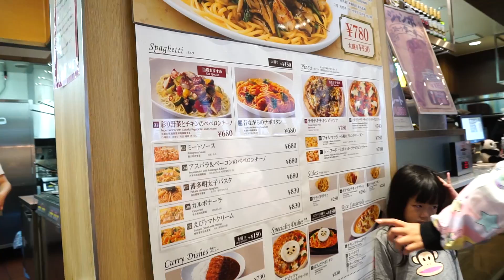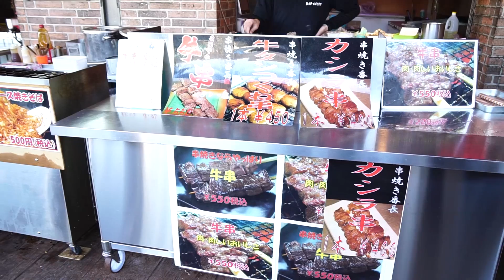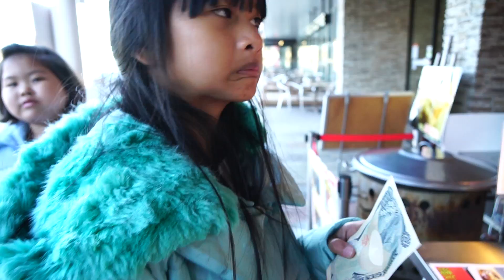ครั้งแรก น้องดาว พาเที่ยวญี่ปุ่น !!! สวยงามมาก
สวัสดีค่ะ สำหรับเทปนี้ น้องดาวมีคลิปสนุกๆ มาให้ชมกันนะคะ จะเป็นยังไง เราไปชมพร้อมๆกันเลยค่ะ